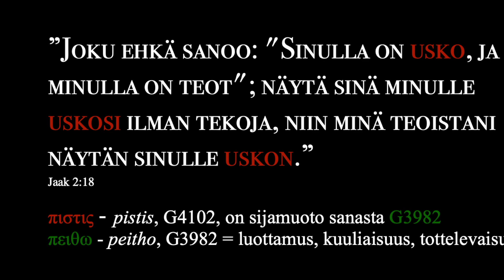Usko vs Teot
Teot vai usko? Vaiko molemmat? Mitä usko oikeastaan on?

Moni sanoo minulle sinä päivänä: 'Herra, Herra, emmekö me sinun nimesi kautta ennustaneet ja sinun nimesi kautta ajaneet ulos riivaajia ja sinun nimesi kautta tehneet monta voimallista tekoa?' Matt 5:42.

Uskoa heiltä ei puuttunut, mutta yksi asia heillä oli pahasti väärin:

Ja silloin minä lausun heille julki: 'Minä en ole koskaan teitä tuntenut; menkää pois minun tyköäni, te laittomuuden tekijät'. Matt 5:43

Laittomuus = Tooran Käskyjen hylkääminen